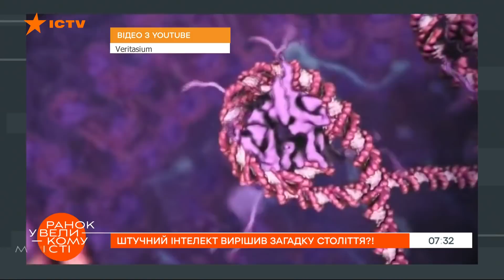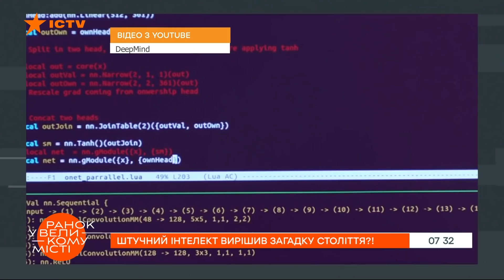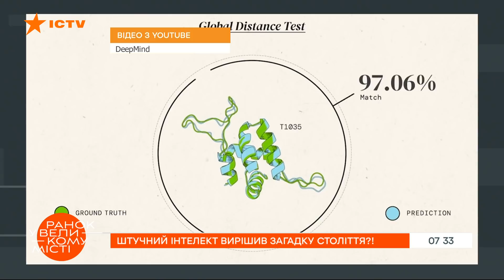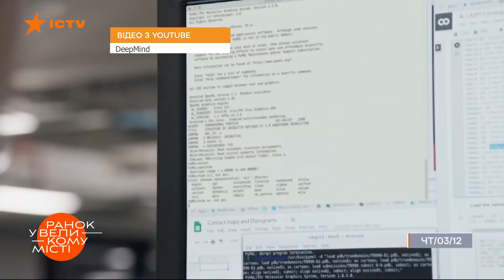Большой медицинский прорыв: искусственный интеллект решил загадку века?! — ICTV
Смотрите в программе Утро в Большом Городе на ICTV о новом научном открытии искусственного интеллекта.

Перед учеными открылась возможность преодолеть многочисленные генетические болезни, понять, как в организме человека образуются антитела и как инсулин регулирует сахар в крови.
Эти и многие другие биологические загадки теперь можно решить благодаря открытию, которое сделал искусственный интеллект!

О каком научном прорыве идет речь?
И как он повлияет на наше будущее?

Подробнее смотрите онлайн на YouTube-канале ICTV в авторской рубрике Константина Игнатчука “Ото таке” программы Утро в Большом Городе от 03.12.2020.